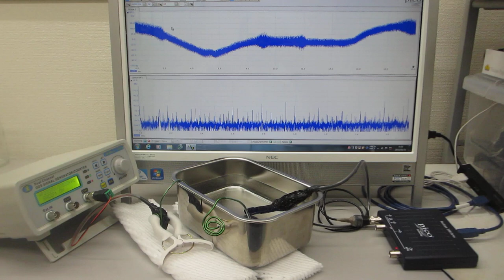線材を利用した超音波実験